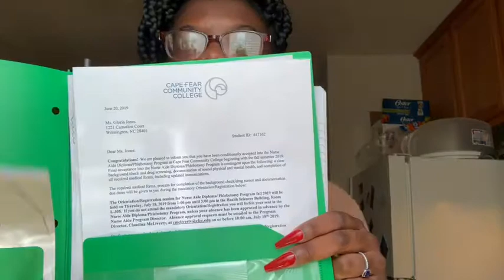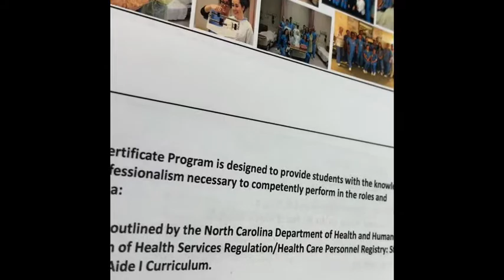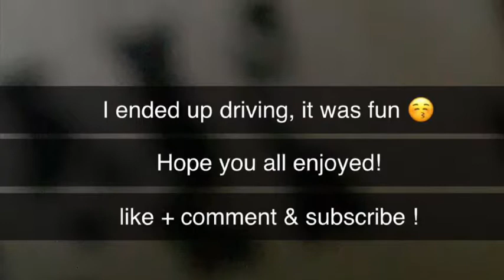come with me to my nursing orientation💕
hello guys, welcome back. here’s a little vlog of me going to my nursing orientation. I hope you all enjoy the content. thanks for 16 subscribers! 💕

BECAUSE... i'm lit.